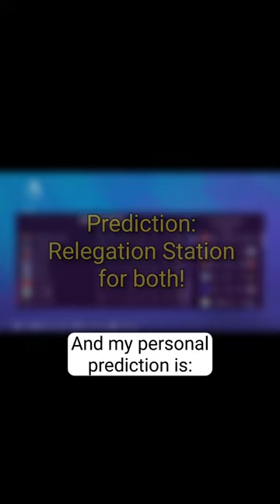How would Celtic and Rangers do in the Premier League?